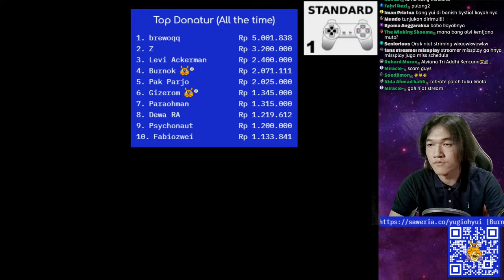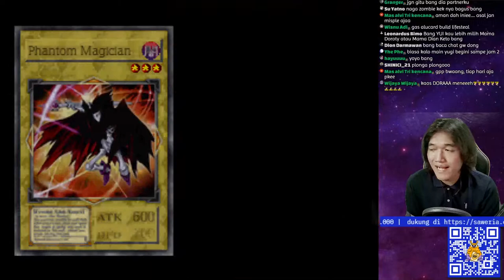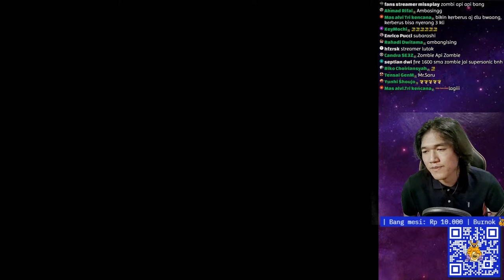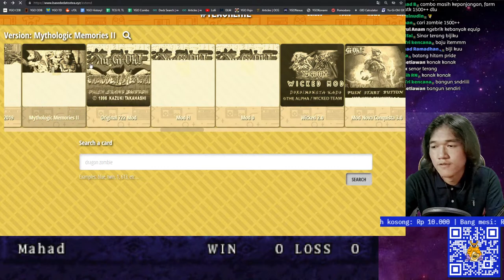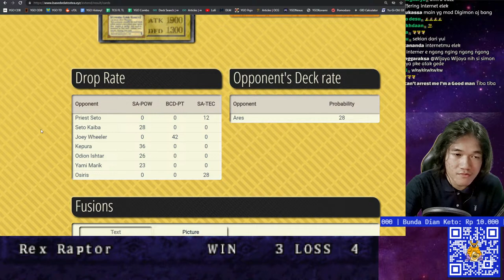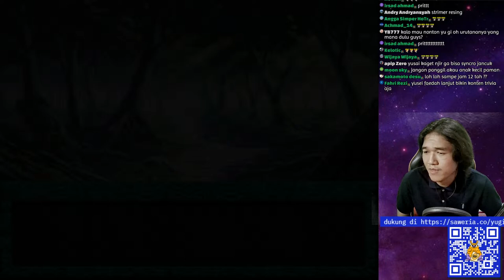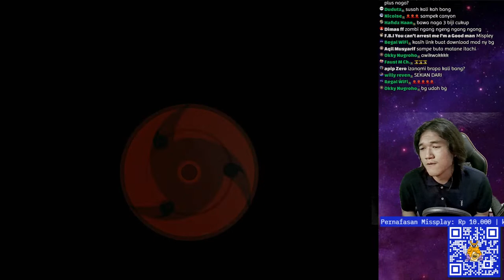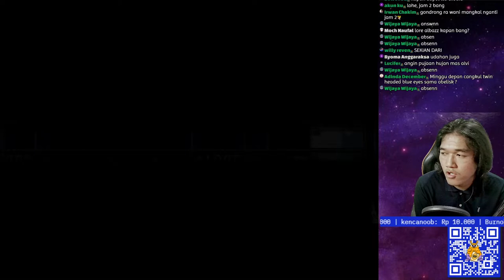🔴Turnamen besar kartu anak-anak? | Yu-Gi-Oh! Forbidden Memories (Mythologic Memories II)